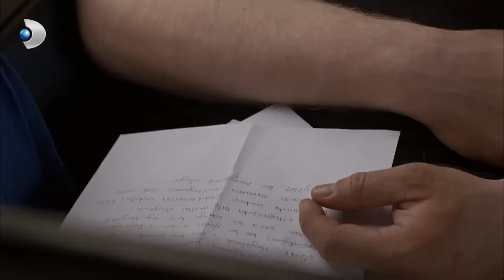Güney'in İş Planları Suya Düşüyor - Kuzey Güney Özel Bölüm